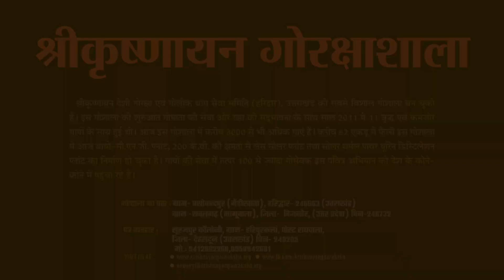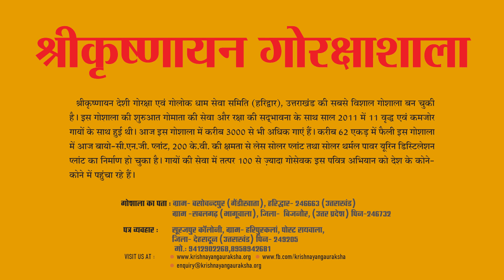Gaushala- Protection of Cows and Taking Care of Them.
श्रीकृष्णायन देशी गोरक्षाशाला एवं गोलोक धाम सेवा समिति (हरिद्वार) उत्तराखंड में स्थित 62 एकड़ में फैली एक विशाल गोशाला है। इस गोशाला में 3000 से अधिक गायें हैं। यह वह गाएं हैं जिनको बूढ़ी और बेकार समझकर लोग आवारा घूमने या कसाईखानों में मरने के लिए छोड़ देते हैं। इस गोशाला का मिशन है देशी गायों की रक्षा करना और लोगों को जागरूक करना कि बूढ़ी होने पर भी यह गाएं बेकार नहीं होती हैं अपितु बहुत उपयोगी हैं।

ShriKrishnayanDesi Gaushala and Golok Dham Seva Samiti (Haridwar) located in Uttarakhand, is a huge Gaushala spread over 62 acres. There are more than 3,000 cows in this compound. These cows are the once, who are old and unworthy and people leave them to die in the slaughter houses. The mission of this Gaushala is to protect the native cows and to make people aware that even though they are old, they are not useless but are very useful.